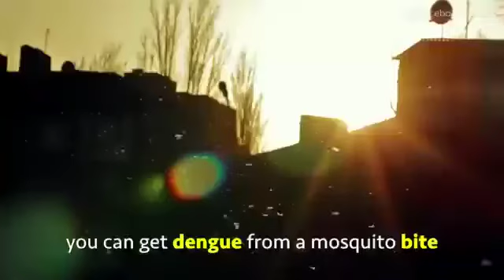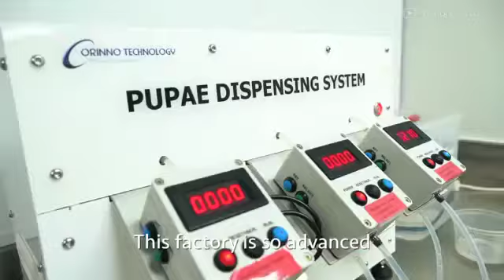How to kill mosquitoes. Singapore way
A unique way to kill mosquitoes. Learning from singapore.